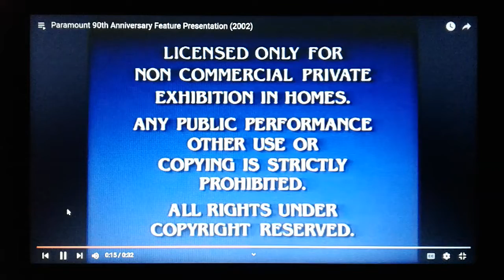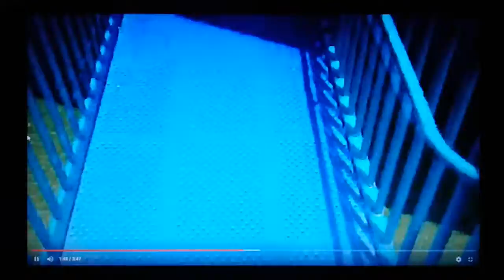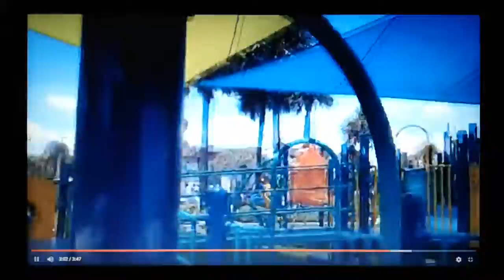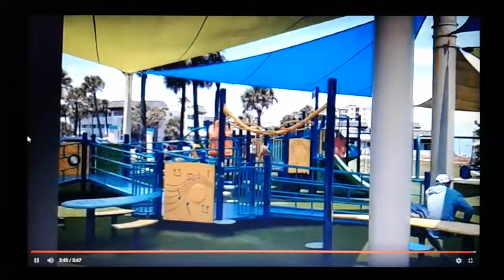Park (Season 1. FINALE!!!) At Daytona Beach FL. Playground!! (Full Video)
Park With Awesome Kicker TV!!!